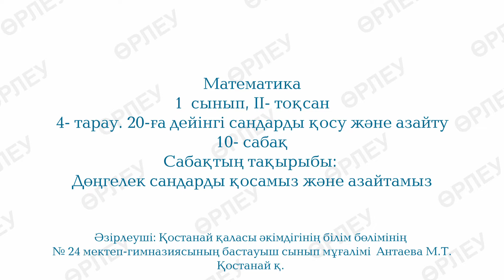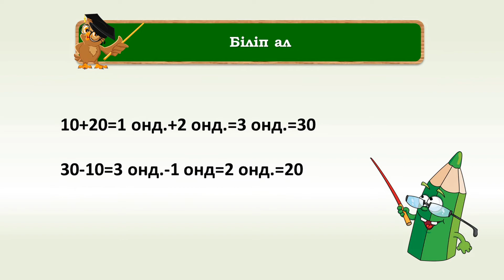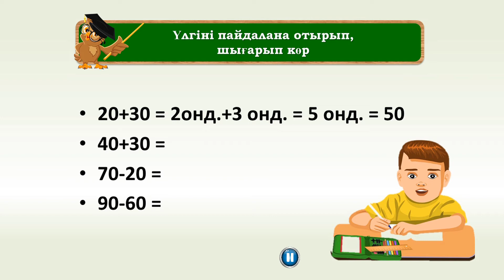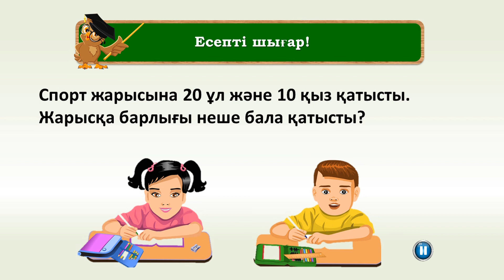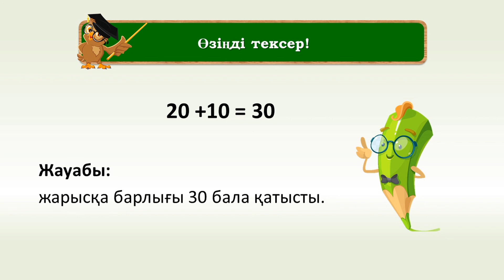II тоқсан, Математика, 1 сынып, Сабақ 10